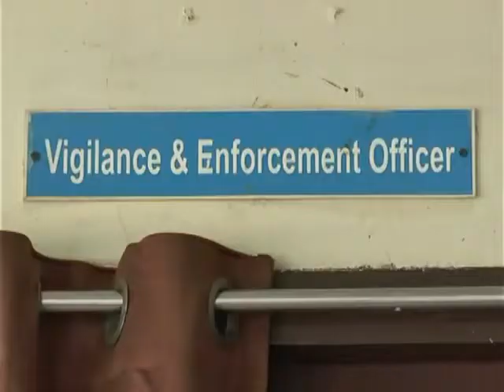TDP|| చింతమనేని చెలరేగిన బూతుపురాణం|| జర్నలిస్ట్ పైన ప్రతాపం